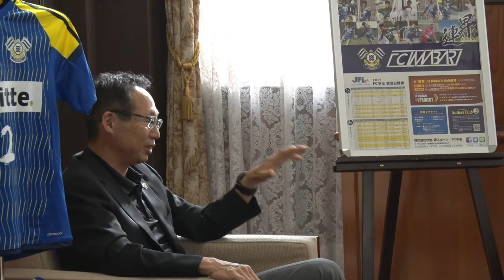FC今治・岡田武史代表の知事表敬訪問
平成29年6月21日、サッカーＦＣ今治の岡田 武志オーナーが県庁を訪れ、知事を表敬訪問しました。